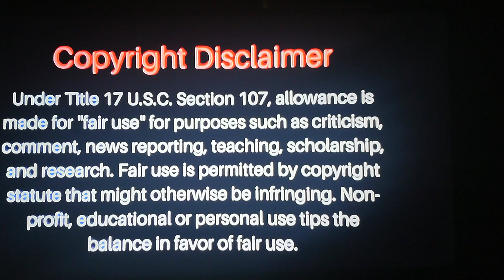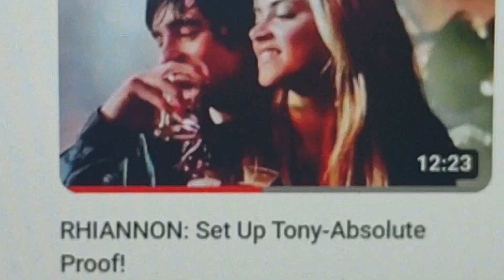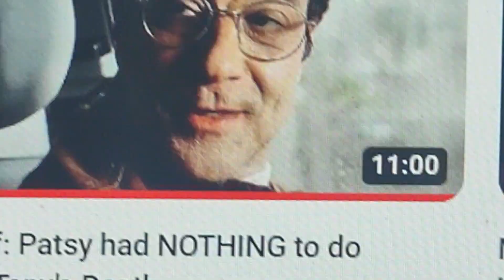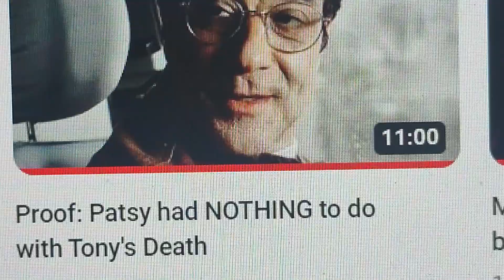Little Carmine & Rhiannon LINKED!